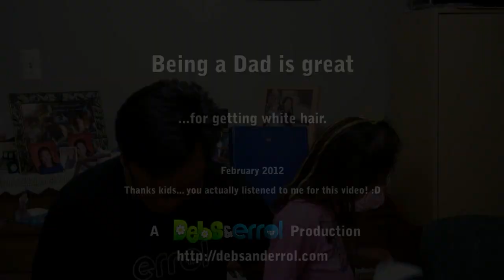[SONG] Super Dad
I needed to do this song for my church. And it's for FAWM.org

Thanks to Anne Gooding and Dove for help with the camera. :D